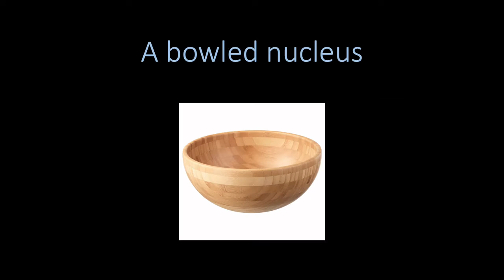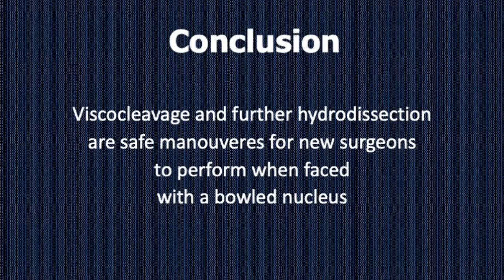What to do when faced with a bowl of nucleus for new surgeons?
BOSS Cataract Video Festival 2022
Young Ophthalmologist Section
Submitted by Dr Ting Xiao Wei